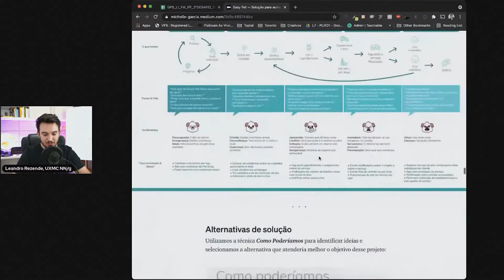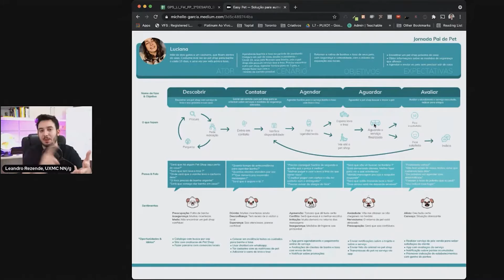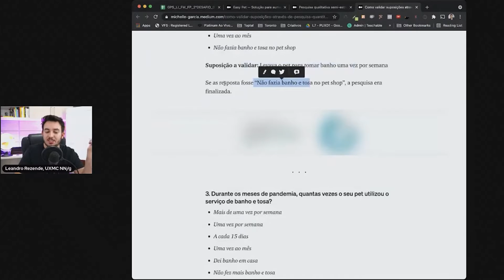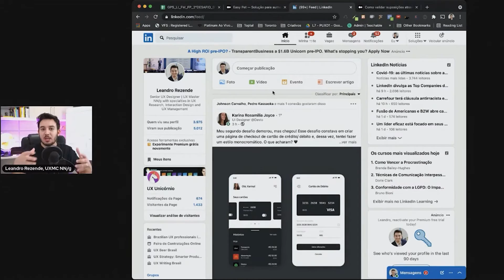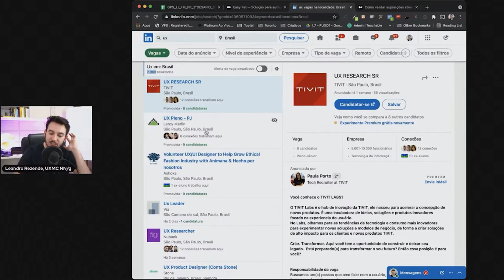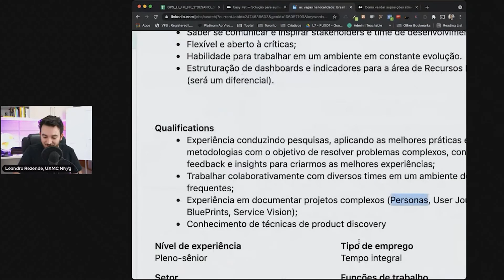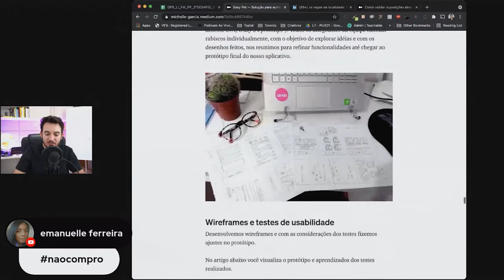Sem experiência, sem oportunidades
Quando for se candidatar para uma vaga de UX Design, você deve ter certeza de que está oferecendo o que a empresa procura!
Isso pode significar ter que mudar seu portfólio para cada vaga aplicada. Pode significar que você precisa de novos projetos para aplicar novos conhecimentos.
Mas é assim que se conquista as vagas. E para isso, você não precisa ter trabalhado com carteira assinada! Ao resolver um desafio prático, você consegue aplicar a teoria na prática. Vem ver o insight de hoje!

Tem dica nova todos os dias no Insta. Que tal seguir a gente por lá?

Não deixe de se inscrever aqui no canal do YouTube e…